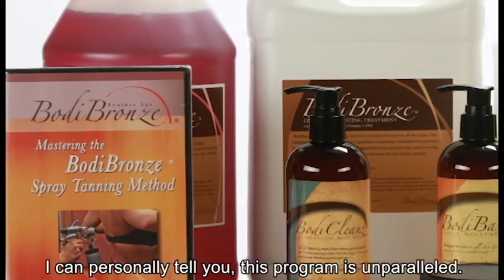Learn to Spray Tan with BodiBronze® Certified Salon Program!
High Margin - Proprietary Products/Solutions/Training Program - Affordable Investment Business Opportunity.

Partner with BodiBronze® Sunless Spa and let us help you add an additional revenue source to your salon!

As a BodiBronze® Certified Salon Owner, you will have the opportunity to provide outstanding sunless services that take advantage of BodiBronze® Sunless Spa's Superior Products and Solutions Collection, Top-of-the-Line Custom Equipment and Exceptional Training Techniques. You will be able to add this service into your existing salon, knowing that you have what it takes to provide extraordinary sunless results; keeping your clients returning time and time again! You will enjoy access to our outstanding team of BodiBronze® Certified Technicians to help answer all of your on-the-go question! Adding a HIGH-MARGIN revenue source to your salon has never been easier or more affordable! Let us help you do sunless RIGHT!

BodiBronze® holds an outstanding track record for growth; with our passion and support, we will help you to navigate this exciting new venture as a BodiBronze® Certified Salon Owner. We hope that you review our website at your convenience, as it can answer many preliminary questions you may have.